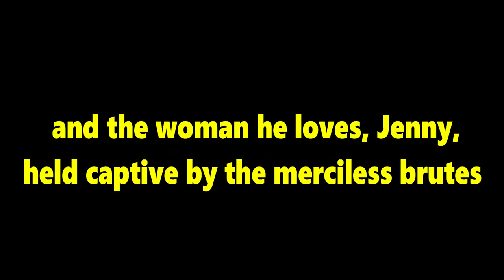Against The Tide by Elizabeth Revill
Whispers on the Wind is Elizabeth Revill’s fourth novel and is set in an area she knows intimately. Proud of her Welsh heritage and with Welsh speaking parents, Elizabeth spent much of her childhood there. She qualified in English, Speech and Drama before moving onto Drama School and embarking on a career as an actress and winning the coveted Carlton Hobbs Award from the BBC. As a member of the BBC Repertory Company she worked extensively in radio including The Archers, Waggoner’s Walk, David Copperfield, Sherlock Holmes and many more. Her television appearances include The Edwardians, The Government Inspector, What the Hell do you want Lavinia, Penda’s Fen, Let’s Write a Story, Cyderdelic and more. Elizabeth has worked in many theatres all over the country from Scotland to Plymouth both on Commercial and Classical tours as well as Repertory seasons in Birmingham, Worthing, Lancaster, Peterborough, Worcester, Second City and others. She enjoyed performing on the Fringe with the Writers’ Theatre Company and Women’s Project, which focused on new writing. However, one of Elizabeth’s favourite roles was the White Witch in The Lion the Witch and the Wardrobe at the Westminster Theatre in London before she moved to Devon where she taught English, and History at GCSE level. She also specialized in teaching Special Needs children before lecturing in A level Theatre Studies and B.Tec Performing Arts at Sixth Form College. Coupled with directing and teaching Drama at Drama Schools in Birmingham and Maidenhead, Elizabeth has written a number of plays, some with professional productions, most notably, Mockingbirds Don’t Sing. Elizabeth has finally settled happily in North Devon to write full time and resides on a farm with her husband, Andrew Spear, their dog, Pippin and Ashton the cat.